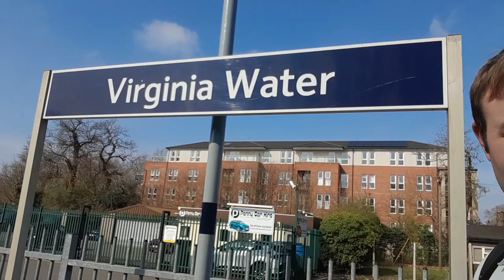Virginia Water - The Only Railway Station Where A Train Stops Twice In Succession!